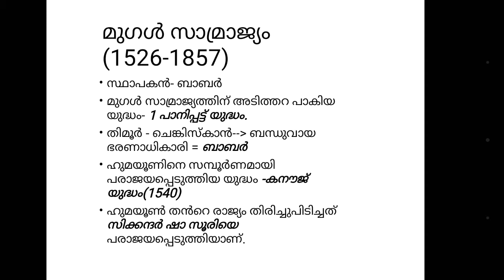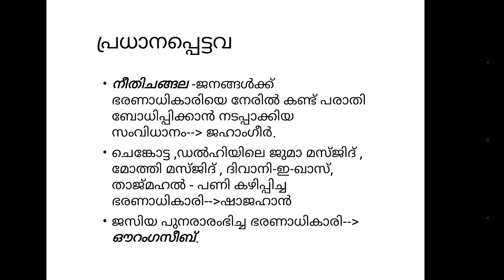മധ്യകാല ഇന്ത്യ ചരിത്രം ഭാഗം 3 Medieval India for LDC VEO LGS exams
Medieval India for LDC VEO LGS exams.
Useful for PSC exams.